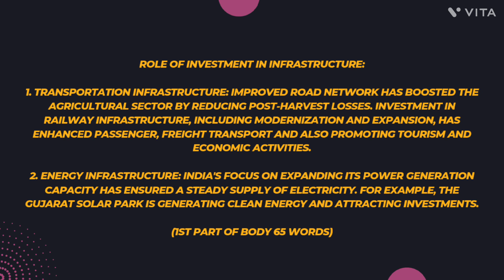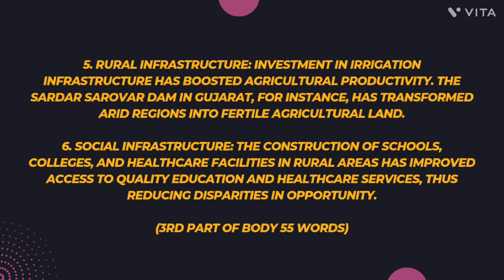INVESTMENT IN INFRASTRUCTURE | INDIA’s EXPERIENCE | GS-3 | (2021/15 words) | UPSC MAINS PYQS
“Investment in infrastructure is essential for more rapid and inclusive economic growth.” Discuss in the light of India’s experience.
(2021/15 words)

This question is from GS-3 UPSC mains question paper 2021.
This is a model answer for your reference and understanding.